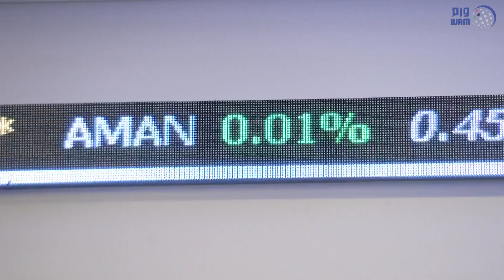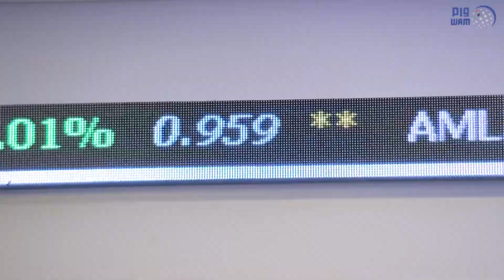سلطان القاسمي يفتتح المقر الرئيسي الجديد لمعهد الإمارات للدراسات المصرفية والمالية